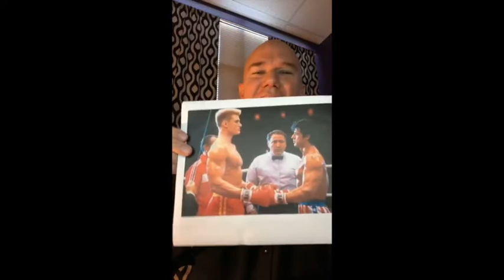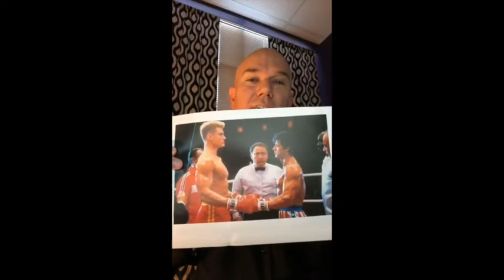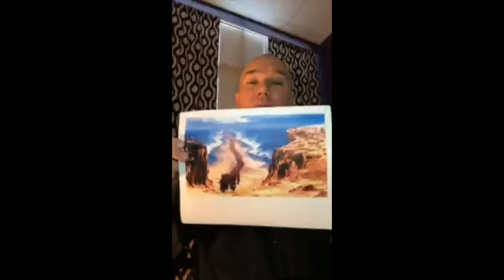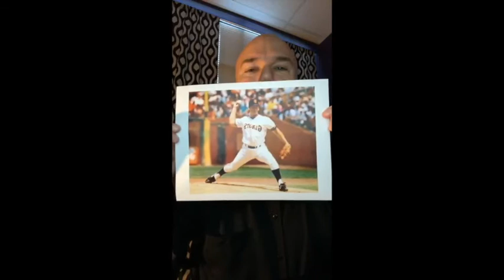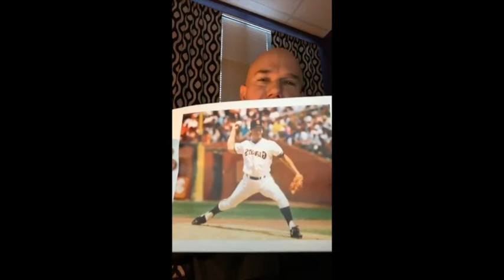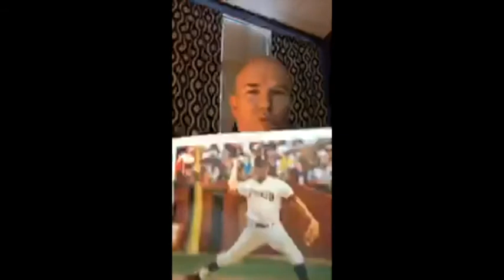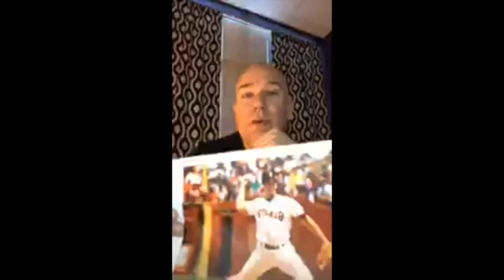Wednesday Night Bible Study with Pastor Matt ~ March 25, 2020